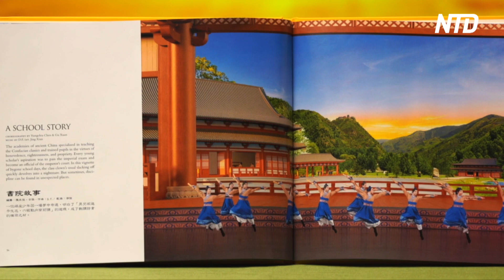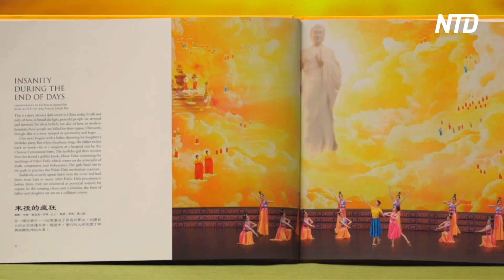North Carolina Audience Left Shen Yun Feeling ‘Inspired’ and ‘Uplifted’ | NTD Shen Yun Report 2024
Shen Yun stopped in Raleigh and Greensboro, North Carolina—bringing classical Chinese dance and music, and 5,000 years of rich culture, to life on stage. Audience members said they felt inspired and uplifted.

Ben Mack, consulting manager at Ernst & Young Global Consulting Services, said: “It was beautiful and uplifting and inspiring. I think just the vibrant colors and the energy of the dancers and the stories that made you think of heaven and divine things and the connection with life on Earth.”

Cristy Holmes is the dean of arts & STEM at Central Carolina Community College. She said: “I think it was very symbolic of the spirituality of the show and the culture and also it was just very beautiful and you can tell the talent of the dancers.”

Classical Chinese dance is an art form that dates back thousands of years. According to Shen Yun’s website, the movements are rich in their ability to express a variety of feelings and stories. These dances range from ethnic and folk dances to current issues involving modern-day communist China’s persecution of faith.

“I just think it’s lovely. I really like learning about the culture. I really like how the history is kind of mixed in with the dance moves. I feel like it’s so emotional, I got really emotional a couple of different times so it’s just been beautiful. Honestly the persecution dance, I thought that was really moving. The actual singing in the middle of it took my breath away, quite literally,” said Heather Smithey, a senior product manager at SiriusXM.